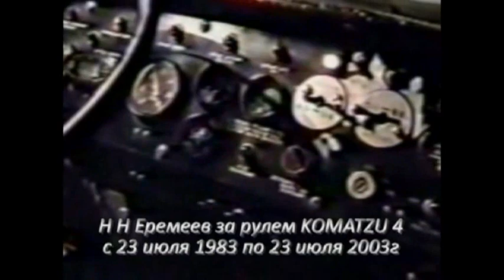История Кольских встреч 1990 - 2009 гг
К открытию тридцать третьего фестиваля Авторской песни "Парад бардов на Кольской земле. Кольские встречи" в городе Кировске. (Хибины).